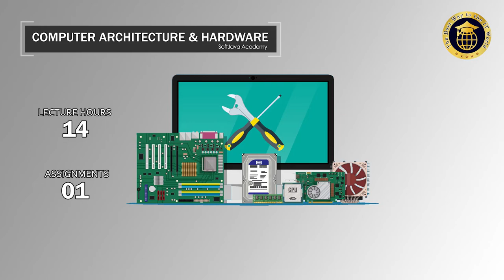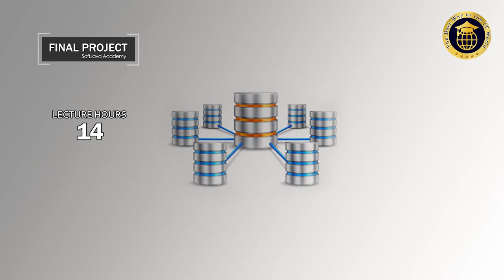Computer Science Certificate Course | Introduction | SoftJava Academy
Island wide Online Computer Science Certificate Course 🎗️
All of the courses are conducted by Industrial Software Engineers (Expertise)💙
Course Content 🧣👇
💡Fundamentals of Computer Science
💡 Computer Architecture & Hardware
💡 MS Office Package (2016)
💡 Electronic & Arduino (IOT)
💡 Future Robotics
💡 Graphic Design (Adobe Ps 2019 Cc)
💡 Web Design (HTML 5 / CSS 3)
💡 Java Programming